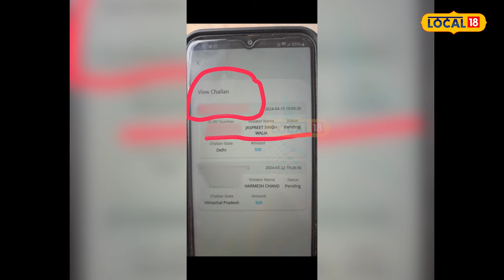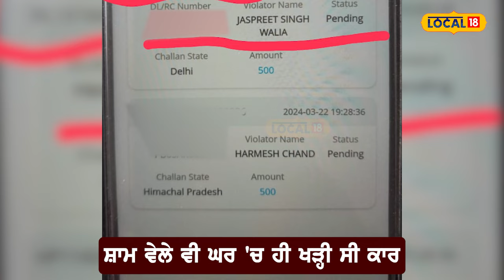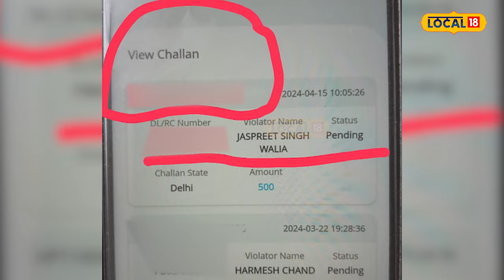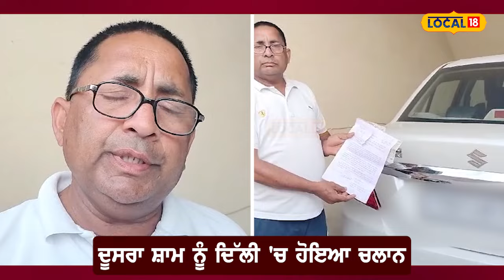Zirakpur 'ਚ ਘਰ ਖੜ੍ਹੀ Car ਦਾ Himachal Pradesh ਤੇ ਦਿੱਲੀ 'ਚ Challan | Latest News